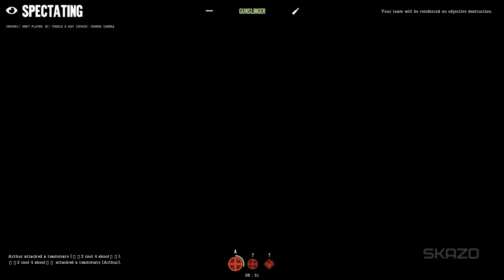Day of Infamy - Gameplay - No Commentary - #61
Day of Infamy
Gameplay / No Commentary 1080p / 60fps